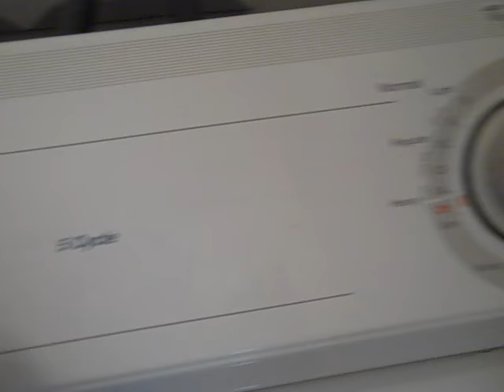Sounds of a Washing Machine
This was requested by SuperGamer87 some time ago. I just got approved for videos longer than 15 minutes so I thought it would be the perfect time to post this. This is mostly just a sounds video - nothing to see after the first few minutes.